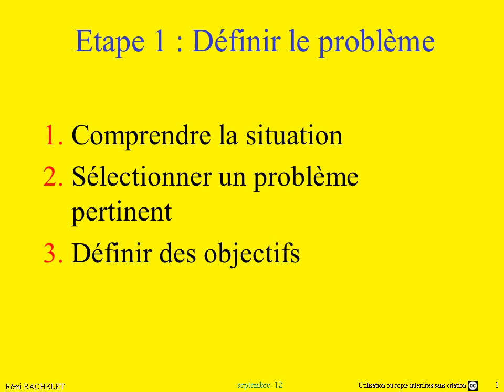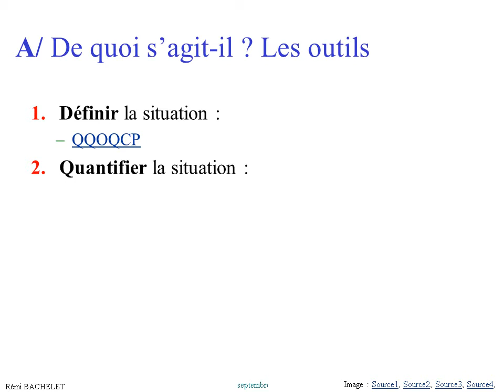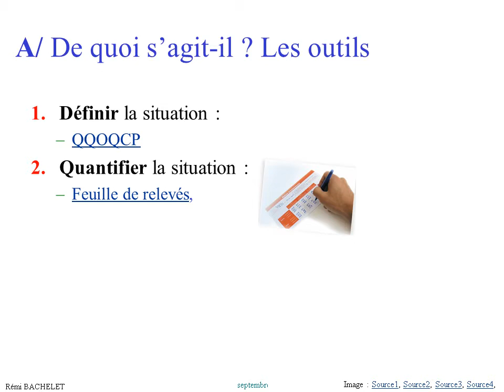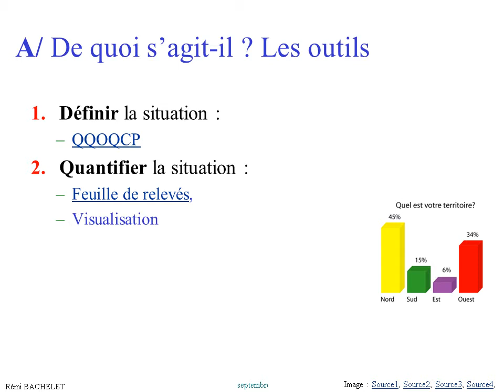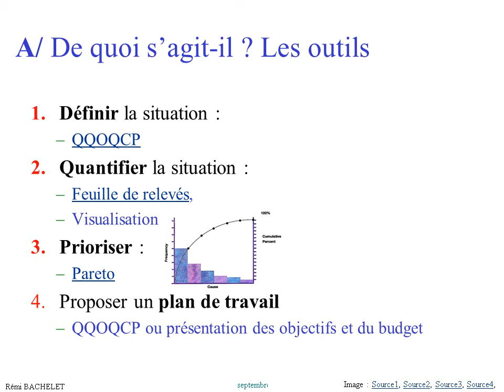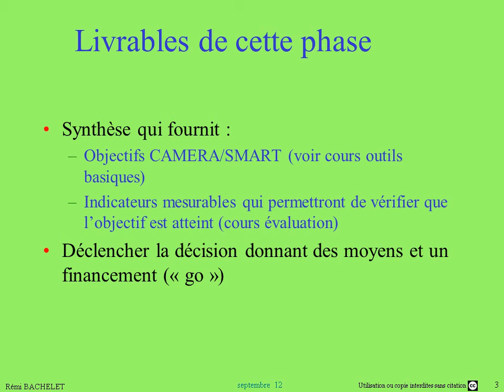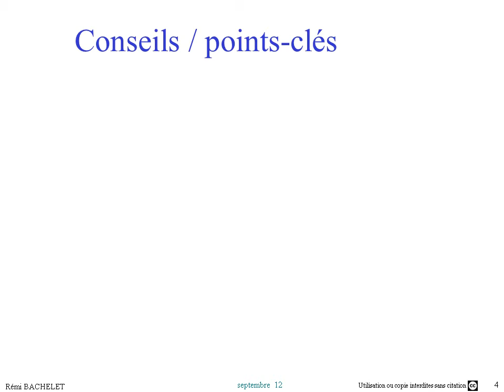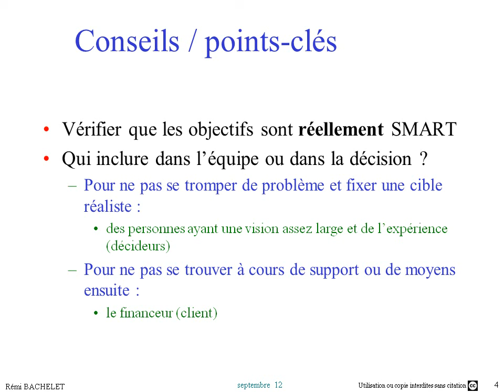Méthode de Résolution de Problème 2/6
Ceci est l'ancienne version du cours téléchargement des diapos actualisées et nouvelles vidéos en HD

Cours sur la méthode de résolution de problème : la phase de cadrage